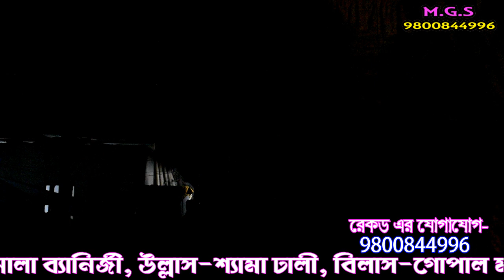চোখের জলে নিভলো চিতা | Cokher jala nibhalo cita | New jatra 2021 | Part -3 | gajon dj bapi